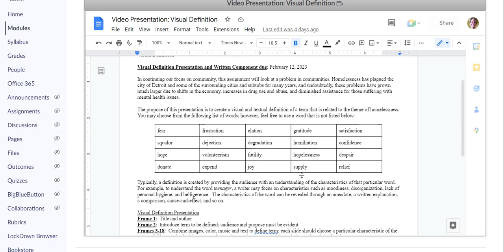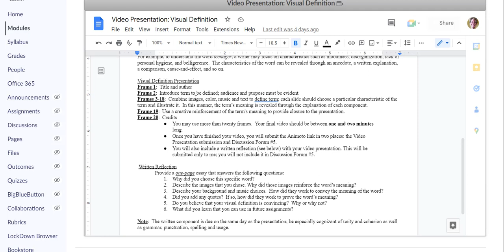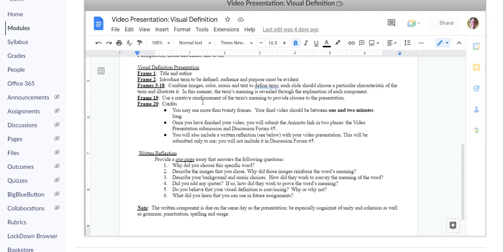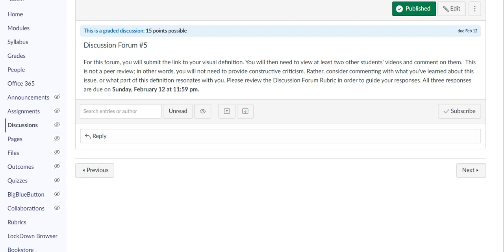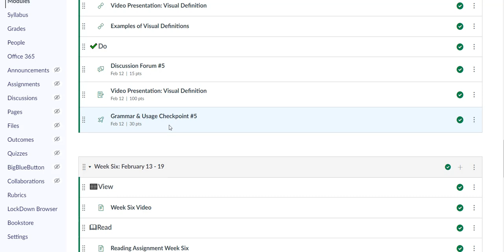W2023 ENGL 1180 Week Five